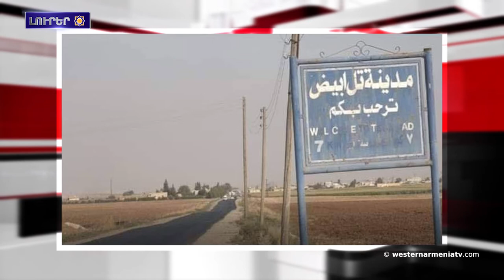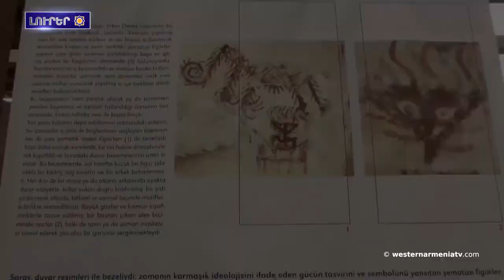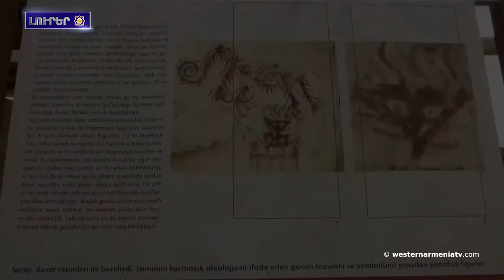Բախումներ Մանբիջի եւ Աֆրինի մէջ ընդդէմ թուրք բռնազաւթիչներու․Լուրեր 29․06․2021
1.Արեւմտեան Հայաստանի Ազգային Խորհուրդը կը հրաւիրէ բոլորին արշաւ դէպի Արագած
2. Արեւմտեան Հայաստանի Ազգային խորհուրդը կը միանայ ամերիկահայութեան՝  մարդու իրաւունքներուն ուղղուած կոչին
3․Այցելէ՛ք Արցախ, այցելէ՛ք առնուազն անոր համար, որ Արցախի մէջ ապրող հայերն իրենց առանձին չզգան
4.Բախումներ Մանբիջի եւ Աֆրինի մէջ ընդդէմ թուրք բռնազաւթիչներու
5.Կարսի սաստիկ տաք ջերմաստիճանէն տուժած քաղաքացիները կը մեկնին Չըլտըր լիճ
6.Արեւմտեան Հայաստանի Մալաթիայի Արսլանթեփէ հնավայրը կը մտնէ ՅՈՒՆԵՍԿՕ-ի Համաշխարհային Մշտական ​​ցուցակ